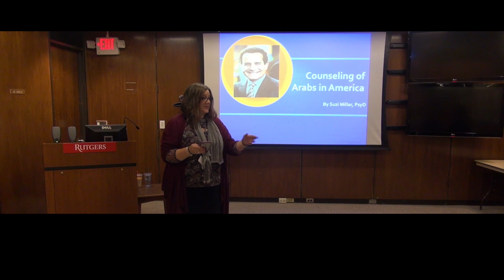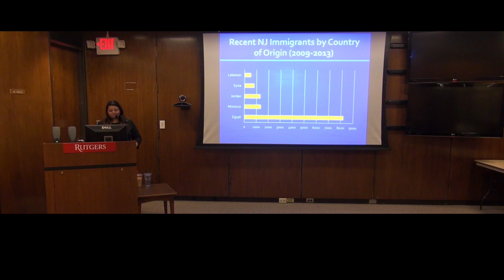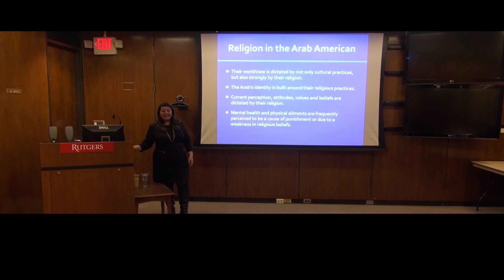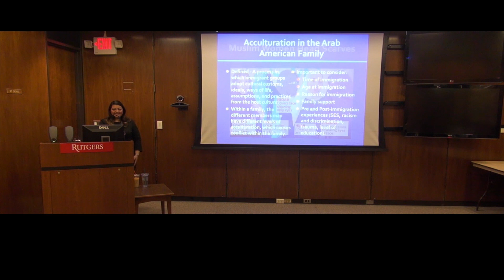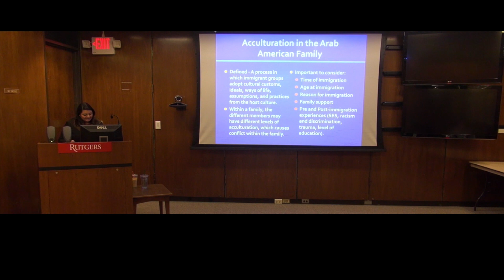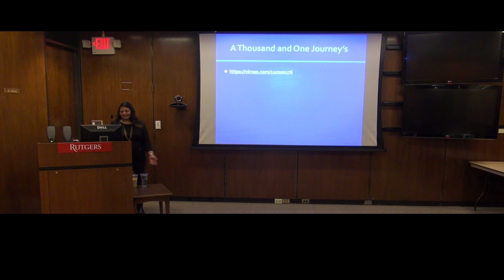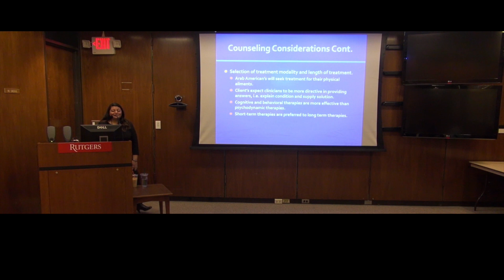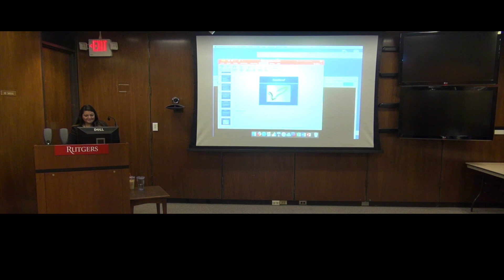Rutgers Health UBHC Child Division Monthly Lecture Series - 2/27/18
Dr. Suzi Millar talks about Counseling of Arabs in America.